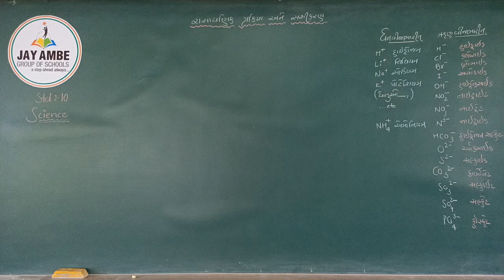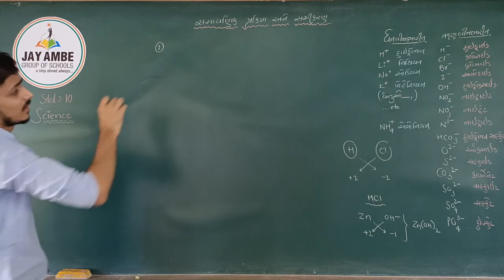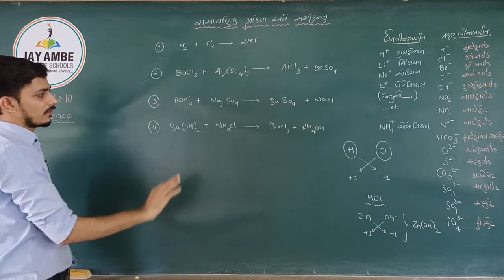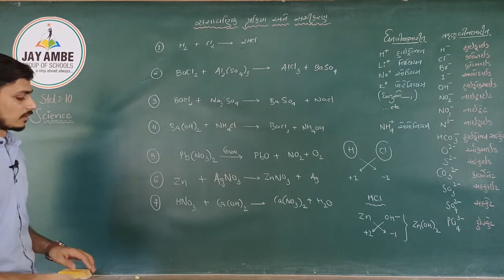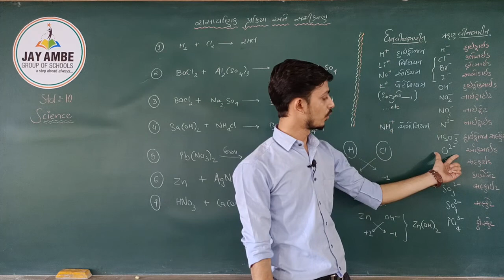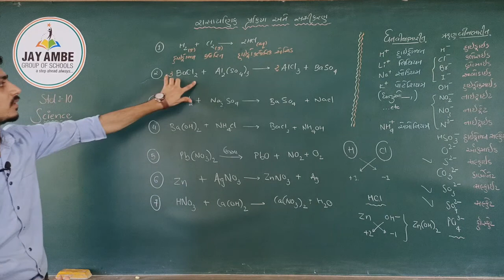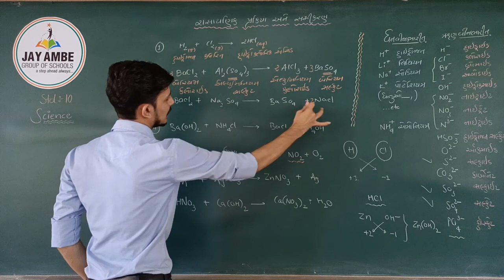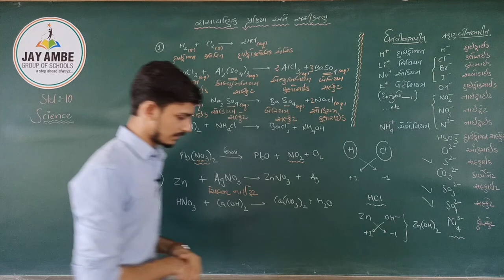STD 10 GM SCIENCE CH 1 VIDEO 3